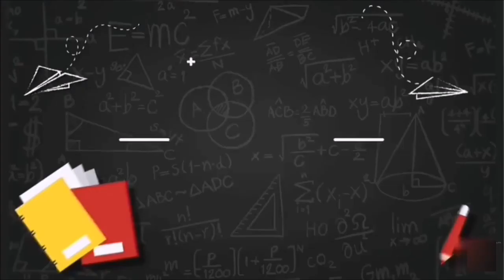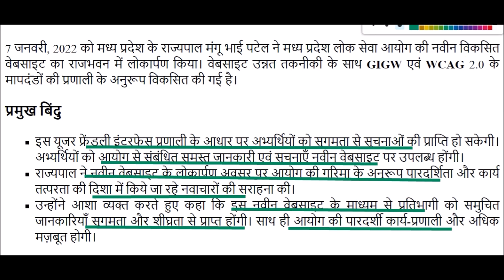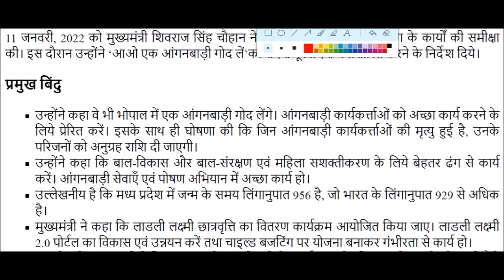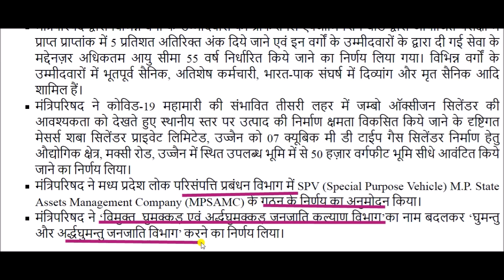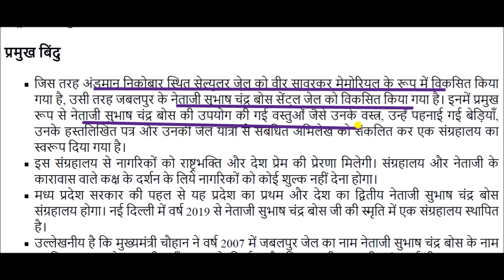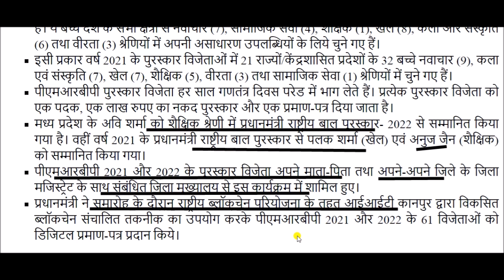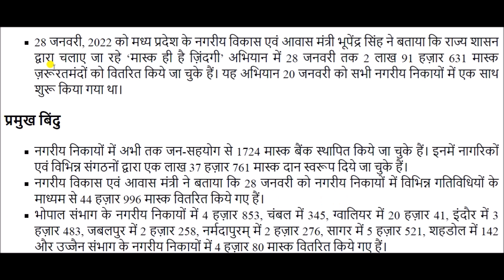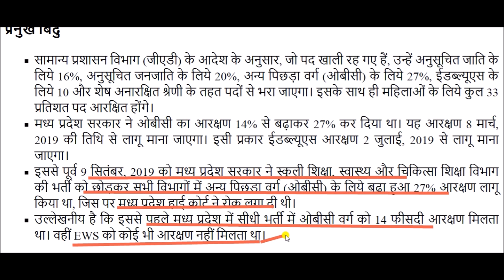Mp Current Affair January 2022 || मप्र करेंट अफेयर्स जनवरी 2022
MP Current Affairs January 2022 for All Madhya Pradesh Competitive exams like MP Police, Sub Inspector, MP Patwari, MPPSC. etc.